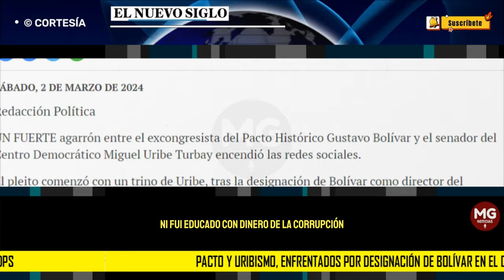❌ PACTO Y URIBISMO, ENFRENTADOS POR DESIGNACIÓN DE BOLÍVAR EN EL DPS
Excandidato a la Alcaldía de Bogotá aseguró que donará el salario devengado como nuevo director del Departamento de Prosperidad Social.